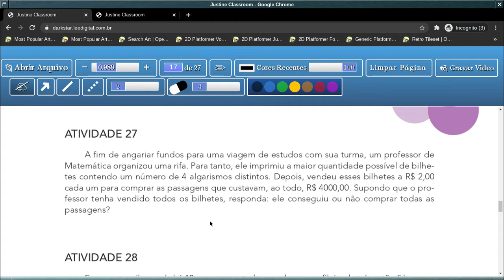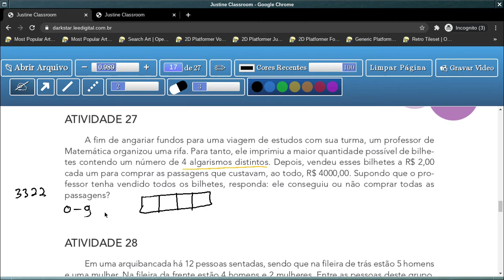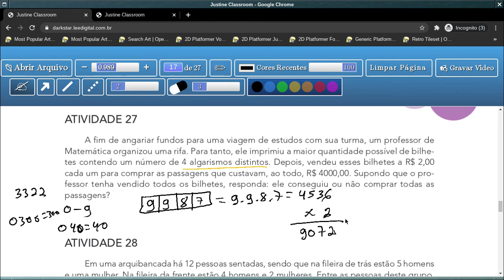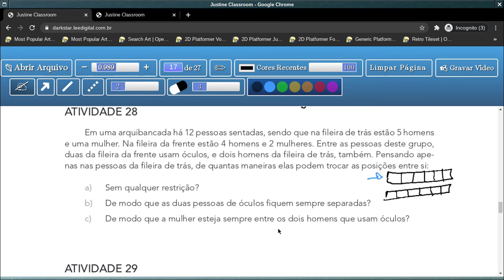Tema 3: Formação de Grupos com Elementos de uma ou mais Categorias - aula 23